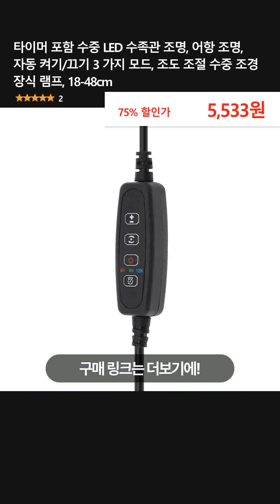타이머 포함 수중 LED 수족관 조명, 어항 조명, 자동 켜기/끄기 3 가지 모드, 조도 조절 수중 조경 장식 램프, 18-48cm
👉 구매링크